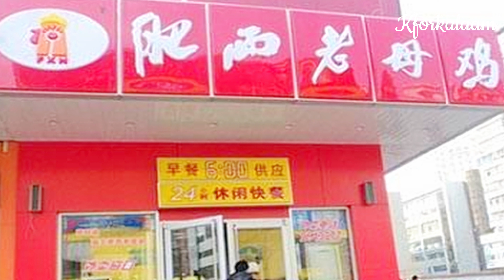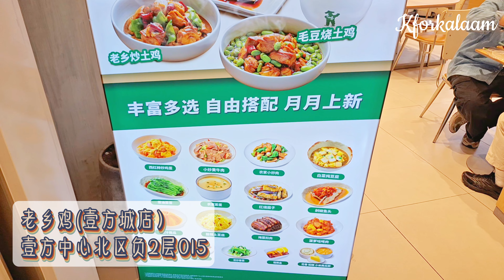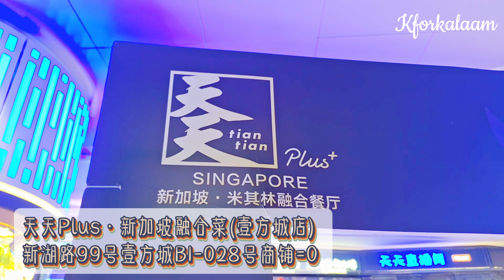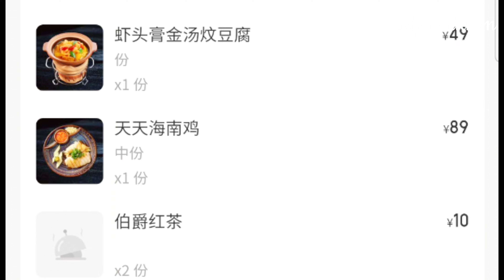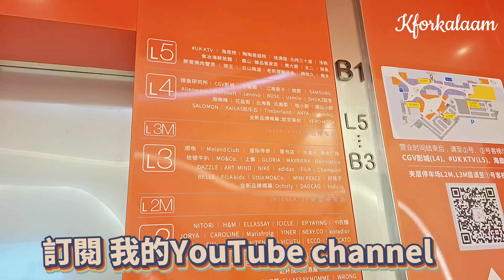深圳肥西老母雞 🐔 天天海南雞 🐓 老鄉雞 🐣